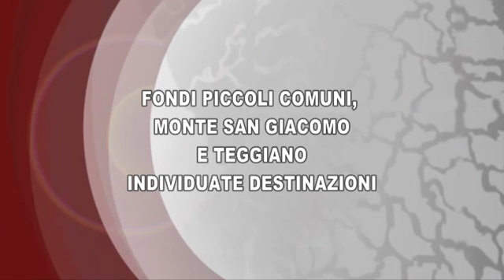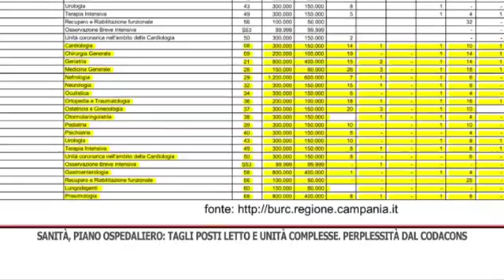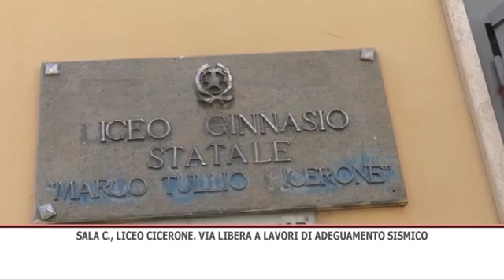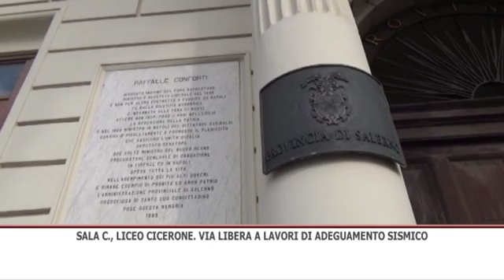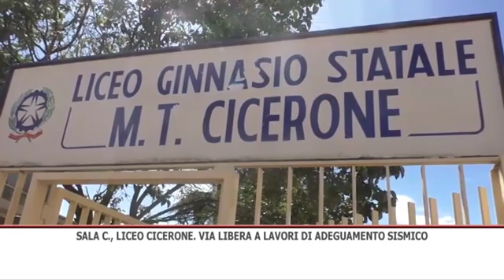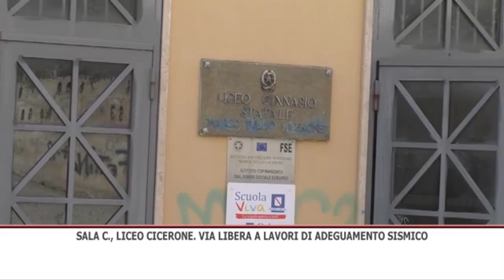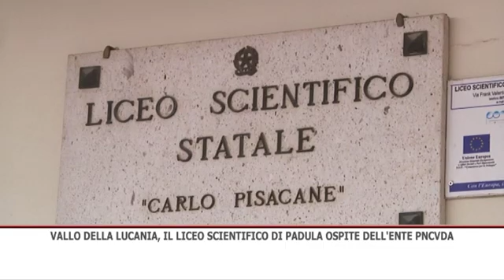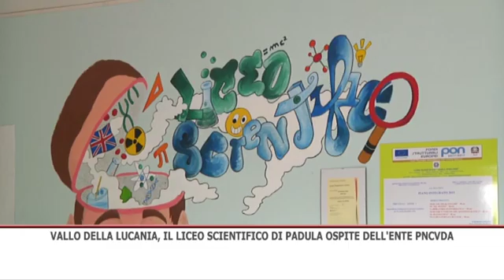TG SERA 01/02/2019